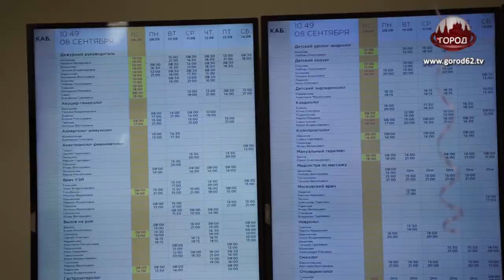Год со дня основания отмечает первый в Рязани медицинский центр «СМ Клиника»